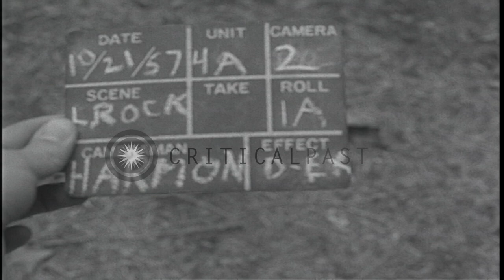African American students leave Little Rock Central School and get into a station...HD Stock Footage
African American students leave Little Rock Central School and get into a station wagon in Arkansas.

African American students leave Little Rock Central High School during time of forced school desegregation in the American Civil Rights Movement.. They get into a station wagon. The car moves preceded by a jeep with Army guard of Operation Arkansas. Location: Arkansas United States. Date: October 21, 1957.

57,000+ broadcast-quality historic clips for immediate download.